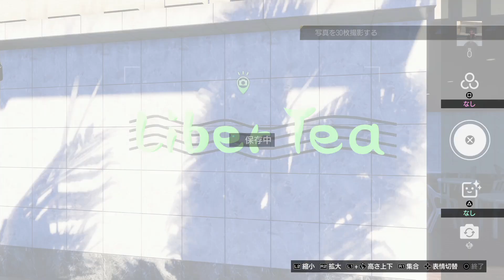[龍が如く8]第50回(50-1) 茜のもとへ急げ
龍が如く8 LIKE A DRAGONの初見プレイです。

◎第十一章 祭りのあと
☆ハワイ・リボルバー
☆ツバキ・ストリート(ハワイの猛者たちとバトル)
☆フジ・ストリート(フォトラリー[巌流島商店]撮影～たちの悪い男たちとバトル～スジモンを誘う～[怒れる凶徒]が仲間になった～たちの悪い男たちとバトル)
☆サクラ・ストリート(忍寿司で食事～タクシーで移動)
☆ナイトストリート(フォトラリー[茶屋 リバティー]撮影～シアタービル前に到着する)まで

次回 50-2